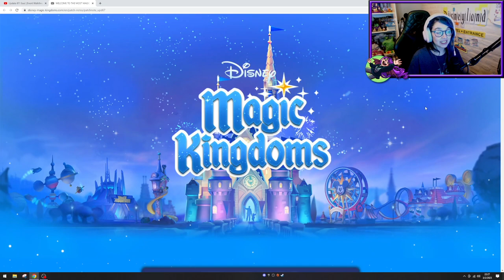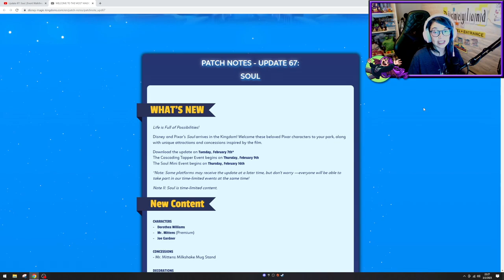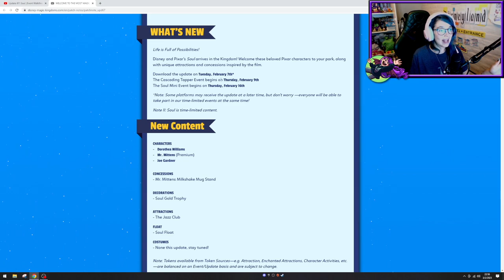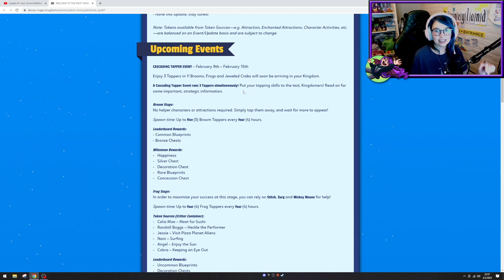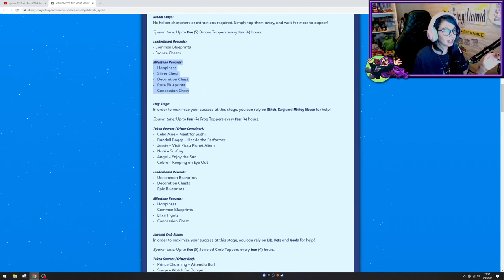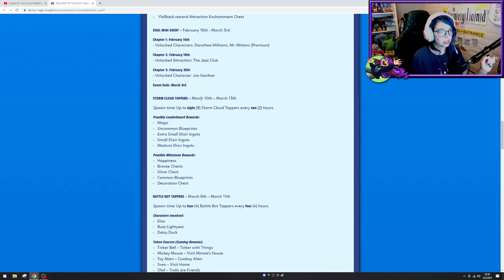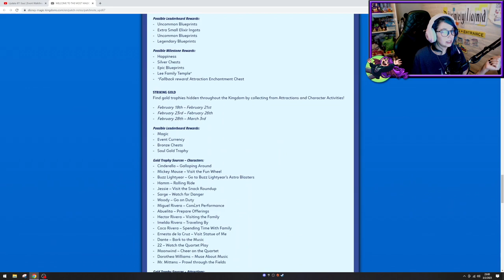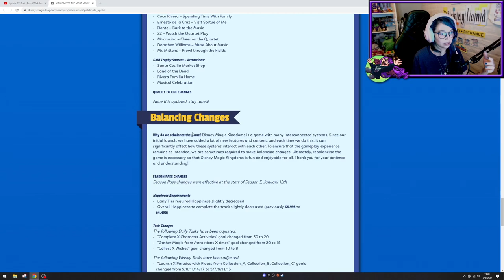SOUL reaccionamos a la actualización / Disney Magic Kingdoms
💜 ABRIR AQUÍ 💜

Saludos,
Laura

ˆˆ.ˆˆ